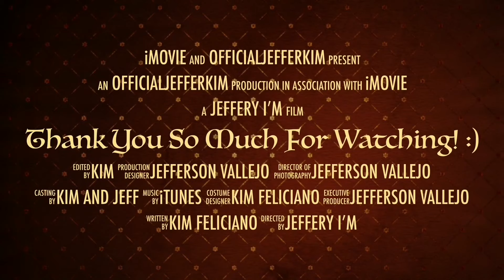NEW CAREBARE NATURALS TINTED SUN CREAM + NEW LIP PRODUCTS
Shopee: shopee.ph/fichcabb

TINTED SUN CREAM: P250
VELVET LIP CREAM: P150
WATER TINT: P150

P490 pesos each - CASH ON DELIVERY AVAILABLE

Kim Feliciano,
xoxo